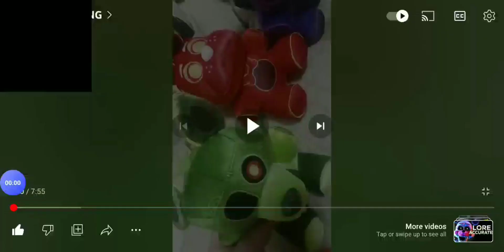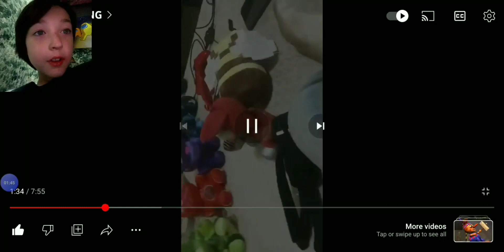reacting to Cruze and foxy cussing